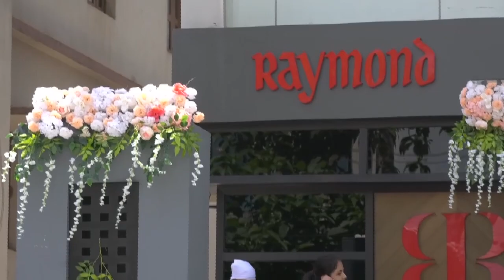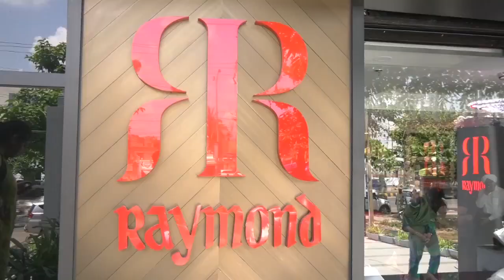Raymond Exclusive Showroom Inauguration At Patia Bhubaneswar